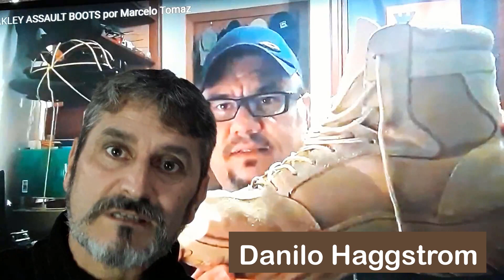BOTINAS TÁTICAS. A QUE EU USO NO MEU DIA A DIA EM DIFERENTES TERRENOS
Aqui compartilho informações sobre as botinas que uso diariamente. As uso, tanto para trabalho nas operações de treinamento em linhas de tiro como no campo aberto.
Trago o querido amigo Marcelo Tomaz que também explora seu gosto pelas botinas táticas da Oakley - assista na íntegra pelo canal TACT-Por Marcelo Tomaz
Botinas DACS
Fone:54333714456